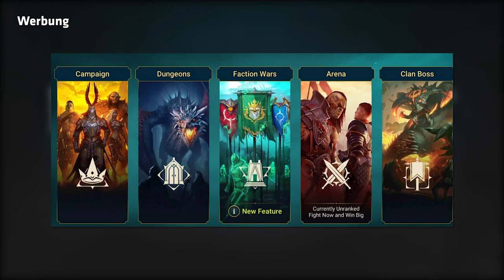Das SCHLECHTESTE NINTENDO GAME Aller Zeiten!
Installiere Raid kostenlos: ✅ IOS ✅ ANDROID Bekomme 💰50.000 silber und einen epischen Champion 💥 am 7. Tag des Neueinsteiger-Programms

||► Weitere Videos/Links ◄||

||► Folgt mir ◄||